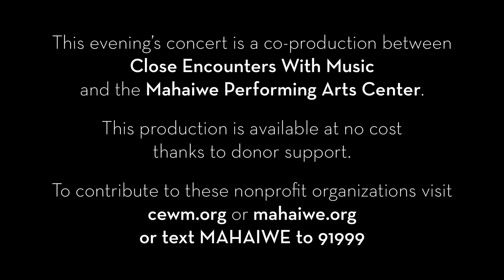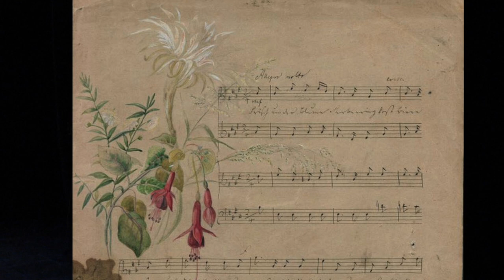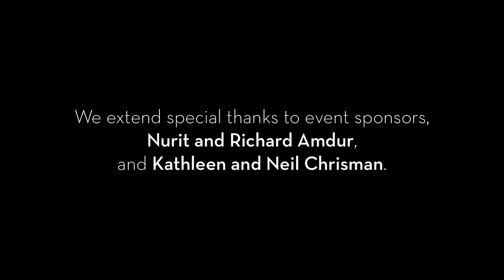Close Encounters With Music: Felix, Fanny and Frederic – Chopin and the Mendelssohns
The Mahaiwe Performing Arts Center and Close Encounters With Music present Felix, Fanny and Frederic – Chopin and the Mendelssohns, on April 25, 2021, from the Mahaiwe stage to YouTube.